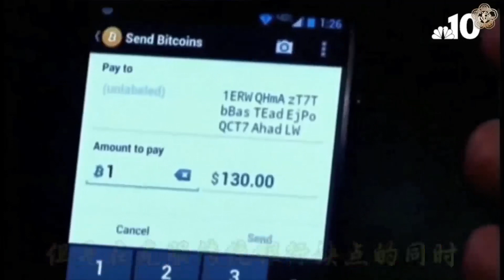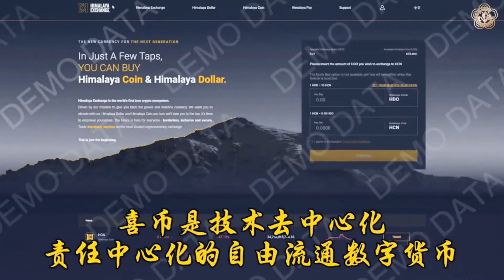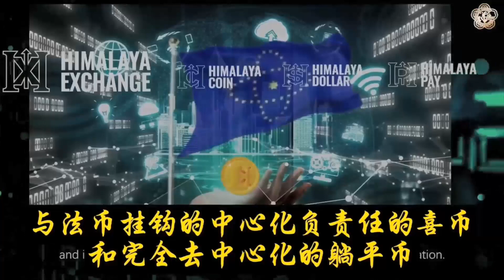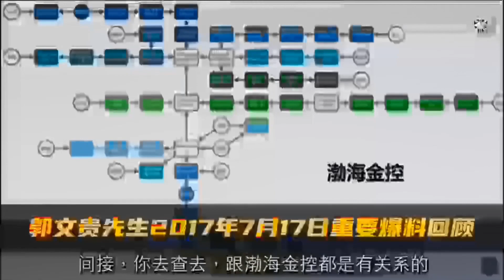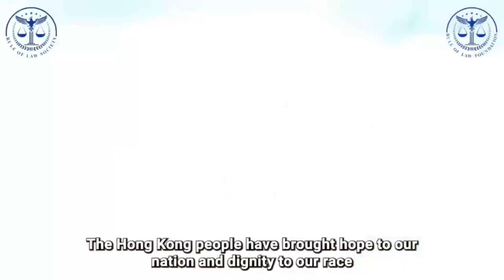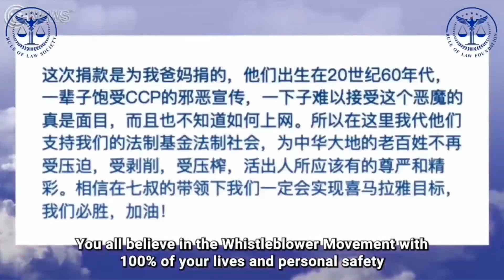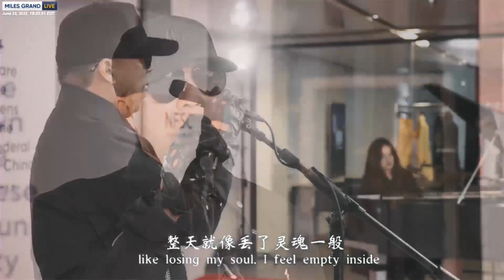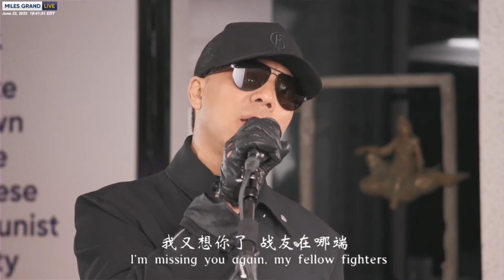2022年6月22日 文贵大直播【精选5】